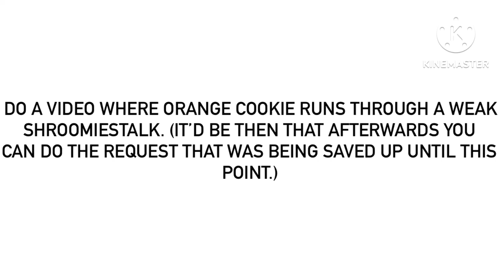For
Of course the request with the Cheesy Cream Unicorn Shroomiestalk can be done after this one.